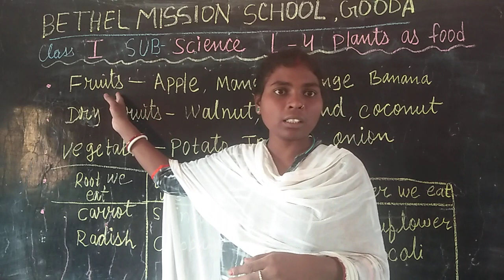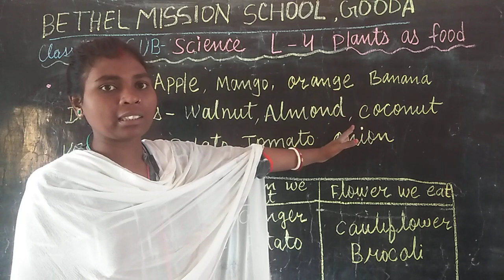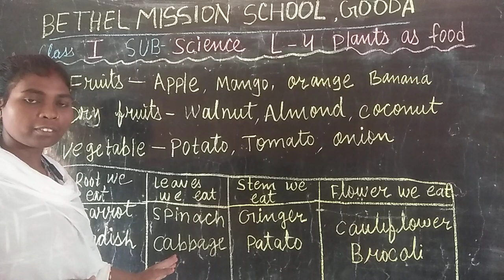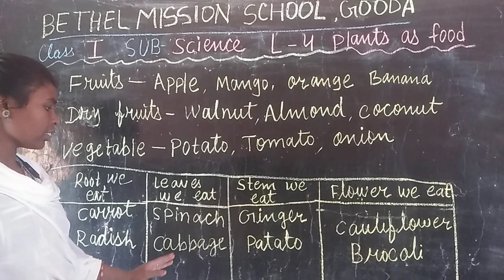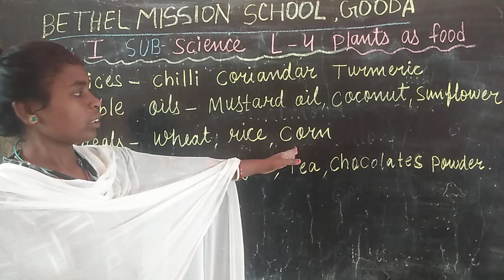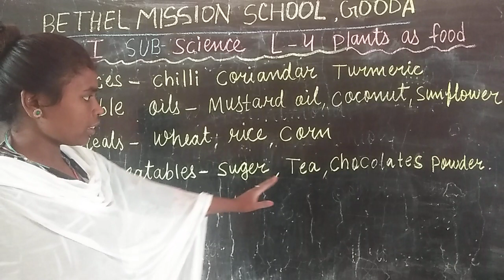Class I science L 4